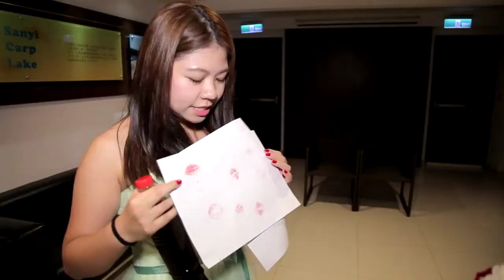智祥＆莨育居然結婚了？